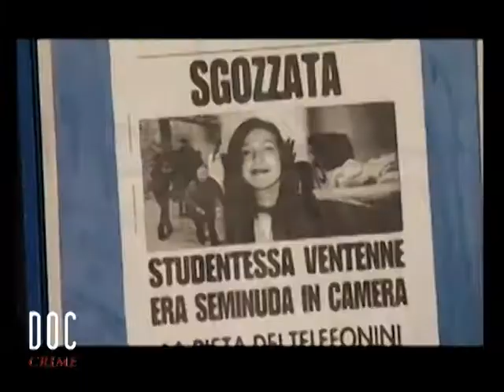spot Meredith Kercher - documentario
DOC crime di Paolo Cochi